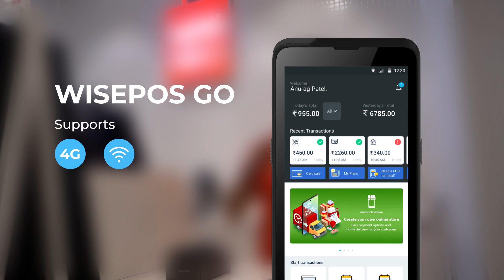Bharo digital udaan!✈️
Our merchant shares their story on how their shop has gone digital!